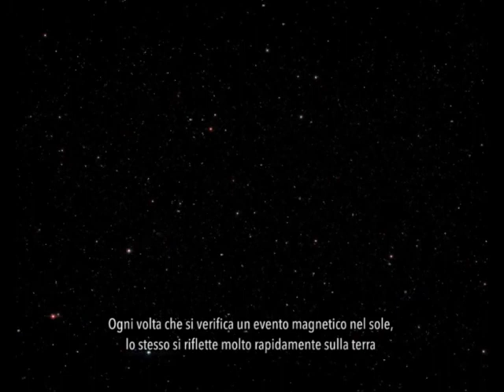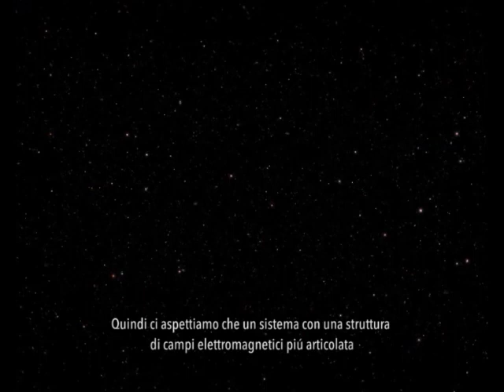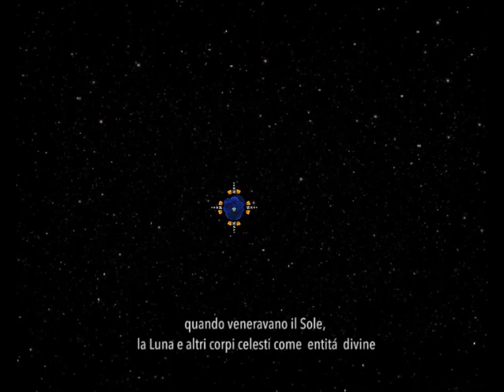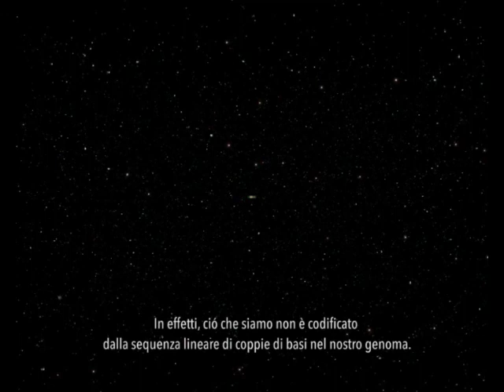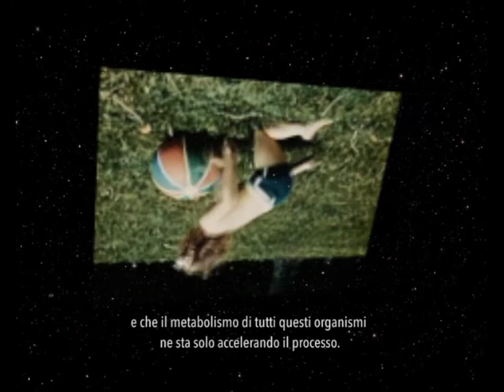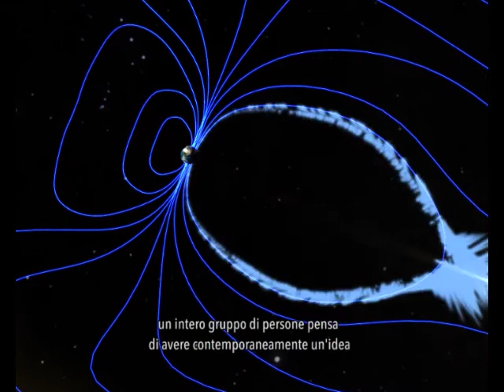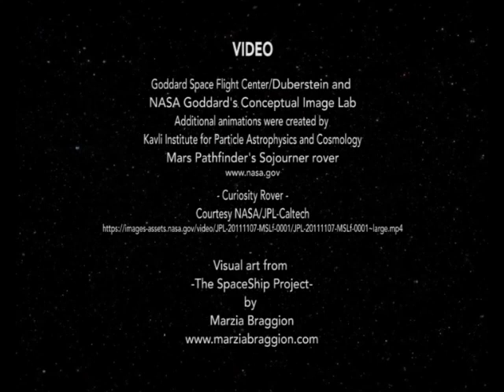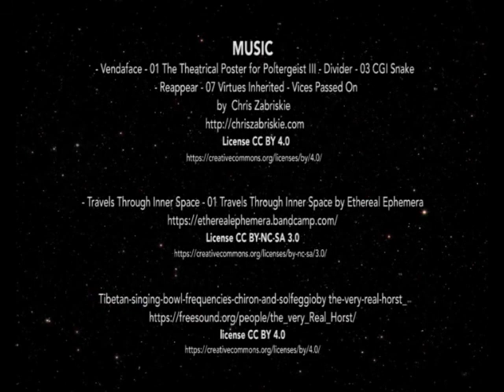the great unknown audition IT2 lw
experimental movie, 12'

A movie screened during -THE SPACESHIP PROJECT- art exhibition

A video remix about our relation with the Universe,  the link that exists between the terrestrial beings and the celestial bodies.

It is also a journey exploring the 1st Hermetic principle: Mentalism.

Footage, voice, and music are under Creative Commons copyright or in public domain.

Some additional footage and visuals are part of -The SpaceShip project-.

Goddard Space Flight Center/Duberstein
and NASA Goddard's Conceptual Image Lab

Additional animations were created
by
Kavli Institute for Particle Astrophysics and Cosmology

Mars Pathfinder's Sojourner rover
Curiosity Rover -
Courtesy NASA/JPL-Caltech

For Health and Happiness
1941
by
Cornell University
License CC0

Visual art from -The SpaceShip Project-
by
Marzia Braggion

AUDIO:

Extract from the conference
of
Michael Garfield

 -Evolution, Astrology, and the Science of 2012-
- Rants- Concert Banter on Aliens- Love-
and Other Great Mysteries- 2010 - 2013
- The Science of Shifting Ages -

 Vendaface - 01 The Theatrical Poster for Poltergeist III
- Divider - 03 CGI Snake
 - Reappear - 07 Virtues Inherited, Vices Passed On
by
Chris Zabriskie

- Travels Through Inner Space - 01 Travels Through Inner Space
by
Ethereal Ephemera

Tibetan-singing-bowl-frequencies-chiron-and-solfeggio
by
the-very-real-horst_

Official Selection "Best experimental" at New Cinema - Lisbon Monthly Film Festival, July 2020